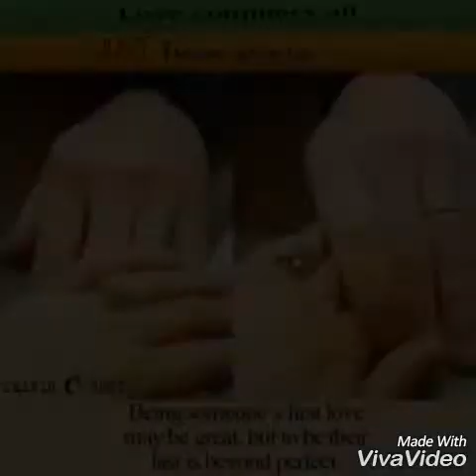On the plane..Manila to my homeland LEYTE October 2016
Our first international traveled TOGETHER from Australia to Philippines...
Honey second visit and met my family 😚